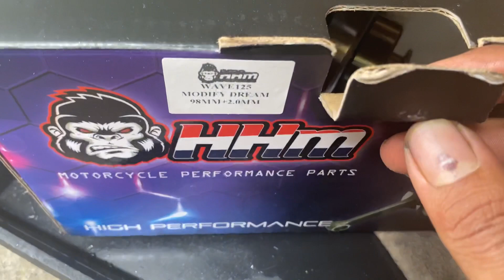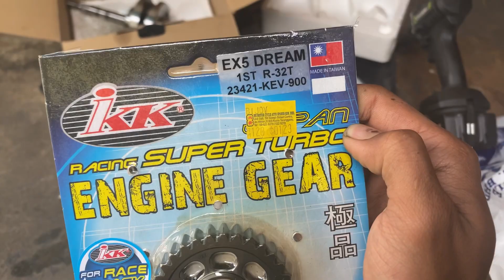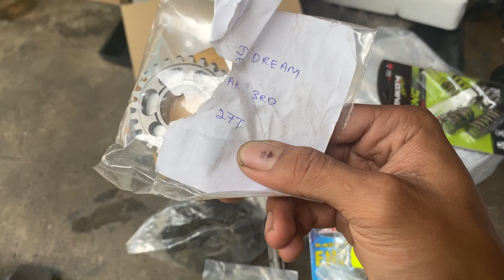#134 | C70 pakai clutch ex5 B0leh ke?| Ape perlu tukar ?| C70 Spec Abah-Abah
ehek lama tak upload